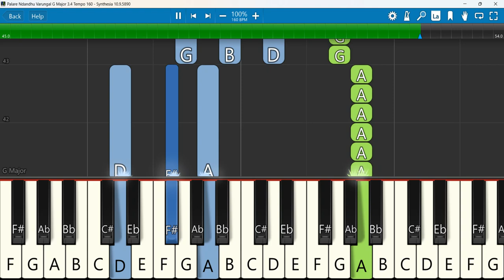Palare Nadandhu Varungal Keyboard Notes G Major 34 Tempo 160 | Michael Samraj பாலரே நடந்து வாருங்கள்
பாலரே நடந்து வாருங்கள்(கீர்த்தனை-- 269)Palare Ndandhu Varungal
 Keyboard Notes